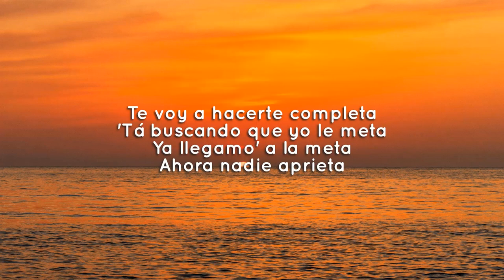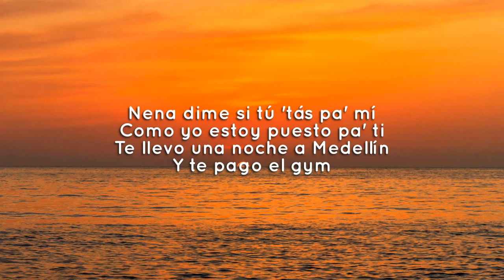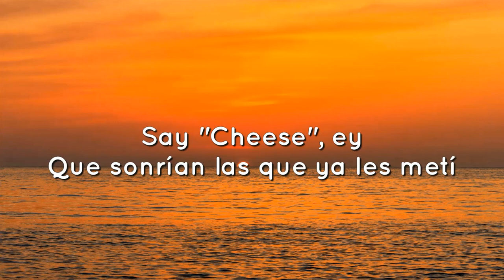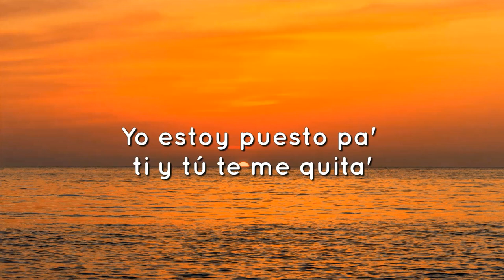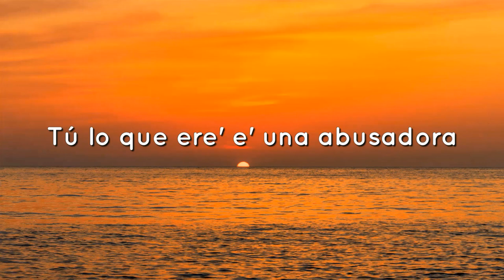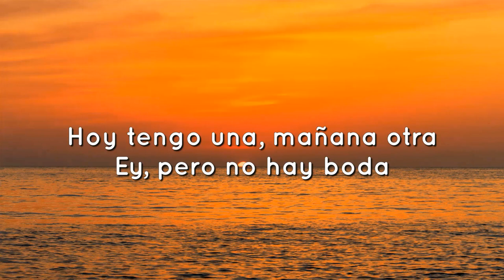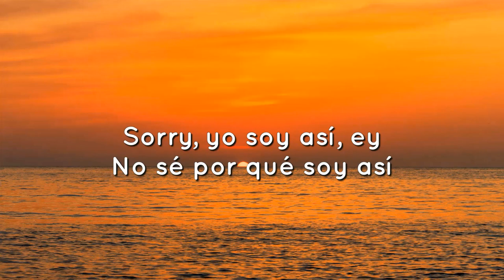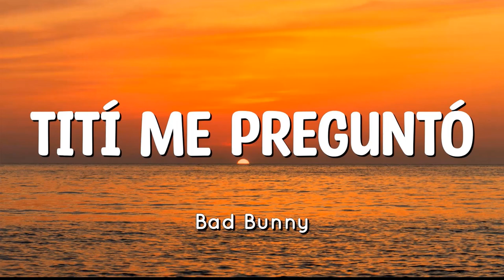🎵 Cris Mj - Una Noche En Medellín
🎵 Cris Mj - Una Noche En Medellín | y (Letra)
🎵 Cris Mj - Una Noche En Medellín |  (Letra)
🎤Letra: Una Noche En Medellín - Cris MJ
Dímelo

Música